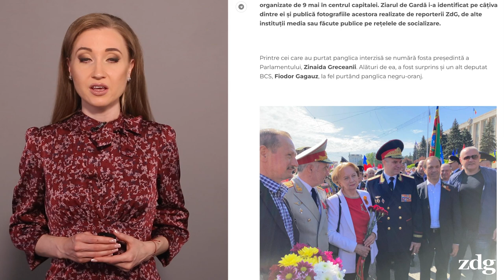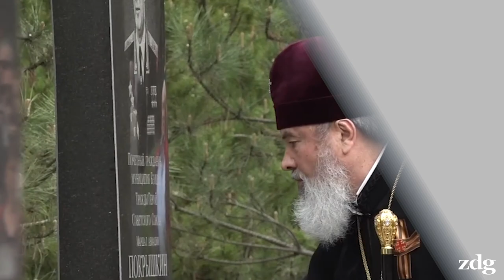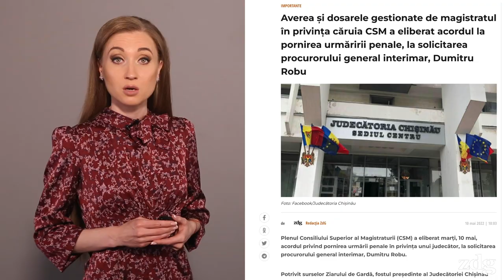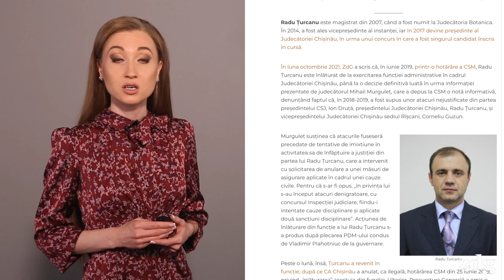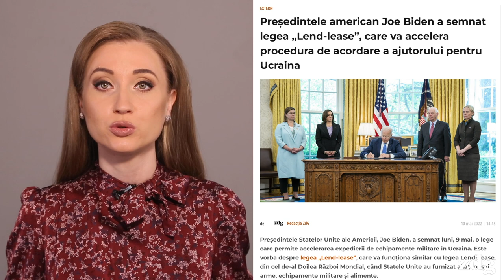Săptămâna de Gardă / Ediția din 14 mai 2022 | zdg.md